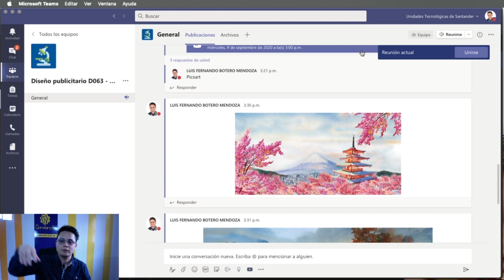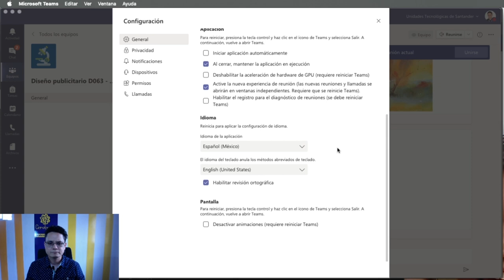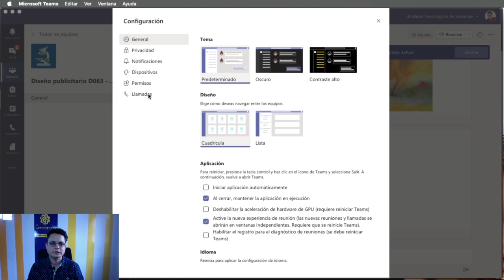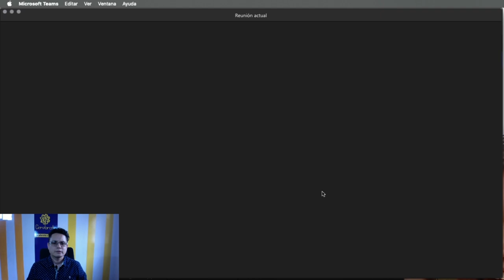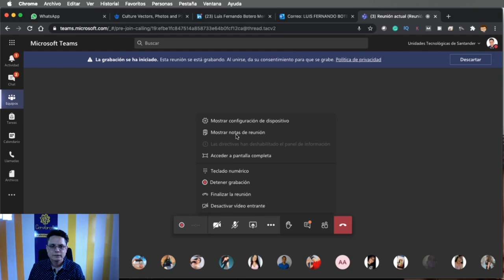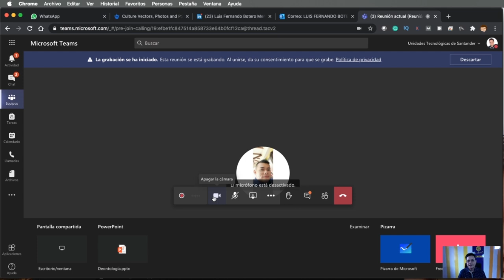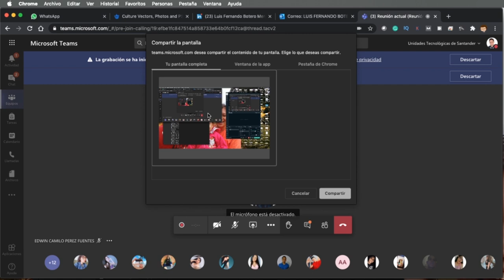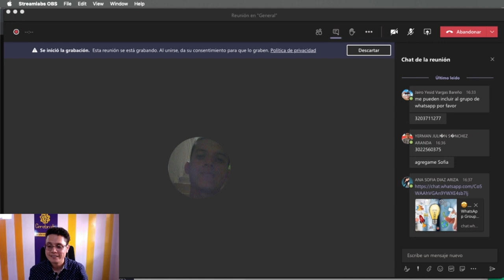Cuáles son las diferencias de trabajar con Teams de online y Microsoft Teams escritorio descargado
Este video hace parte de nuestro curso "Vuélvase experto en Teams"
Acá tenemos las diferencias más representativas del porqué se debe descargar la aplicación de escritorio para poder trabajar opciones de visualización o de compartir pantalla y otras opciones más. No te pierdas nuestro video y te invitamos a compartir nuestro contenido con otros profes, visítanos
Cómo funciona teams online, y cómo funciona teams descargado. Cerebrote es todo acerca de Microsoft Teams.